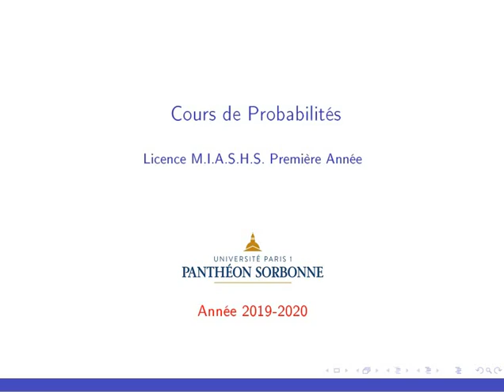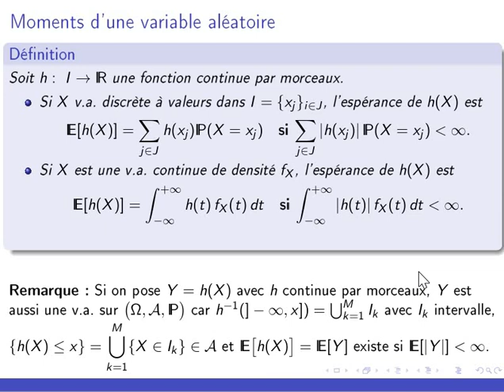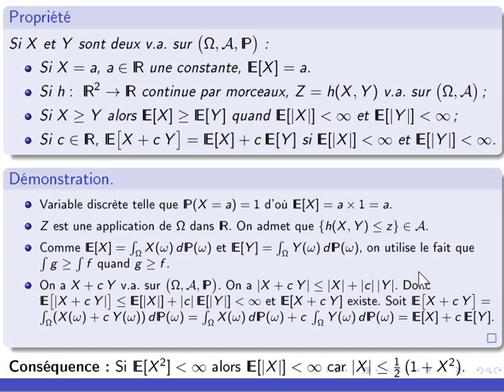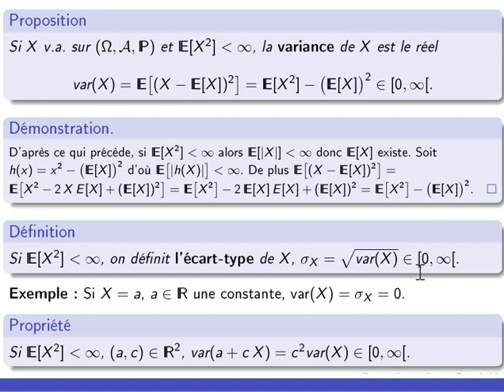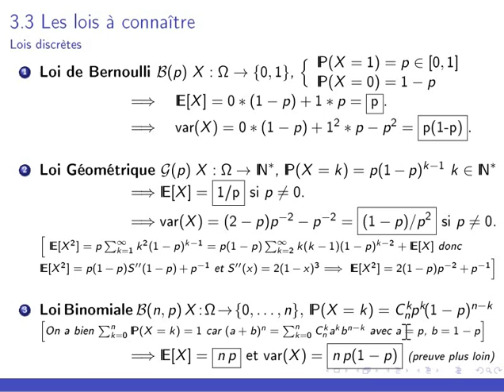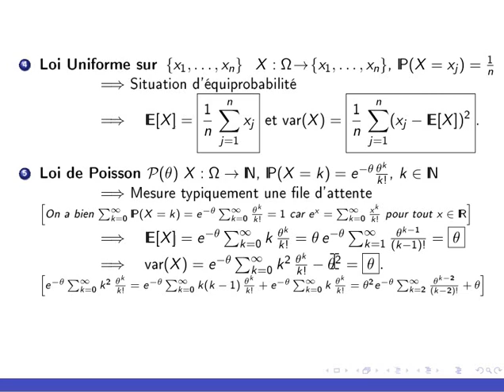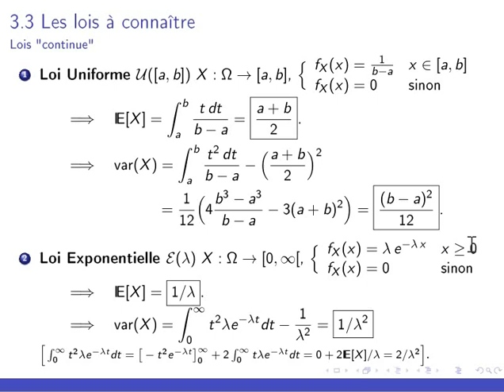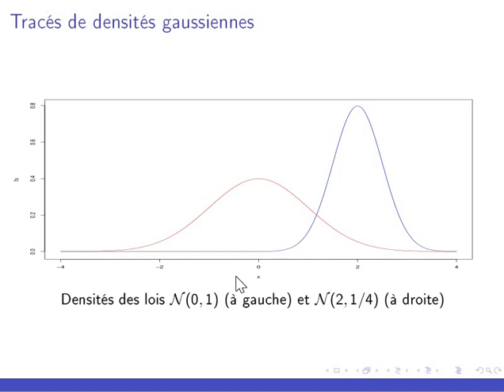Cours L1 MIASHS Probabilités 24 mars 2020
Moments de variables aléatoires
Les lois discrètes et continues à connaître